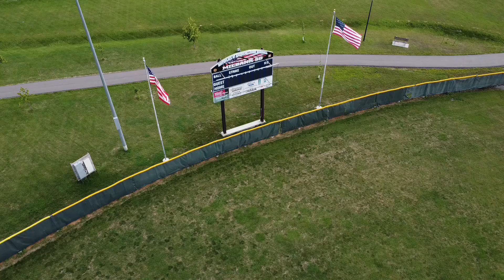Test flight over baseball fields in Milbank South Dakota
Flight test of the DJI mini 2 drone.